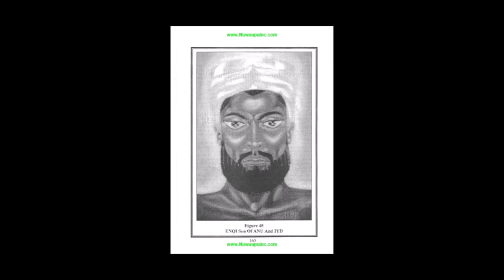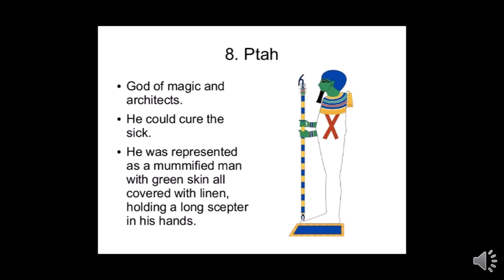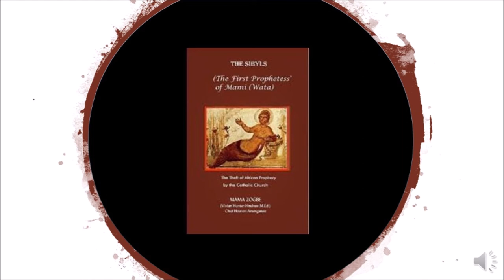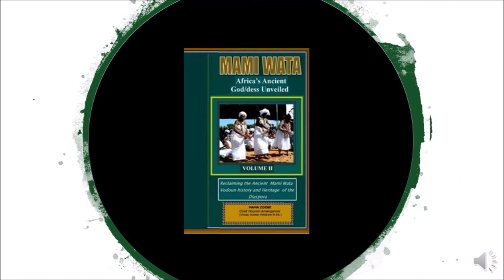Orisha Links in History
To understand the Orisha we must look at history and their origins. What exactly is the Orisha?  Where did they come from? The traditions of Orisha veneration differ in various culture. This video is an attempt to answer those questions.